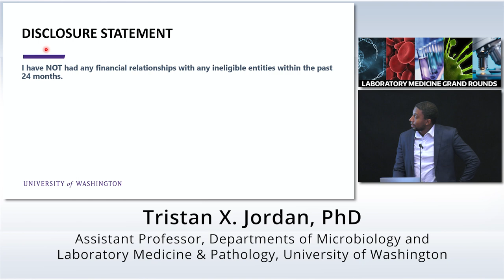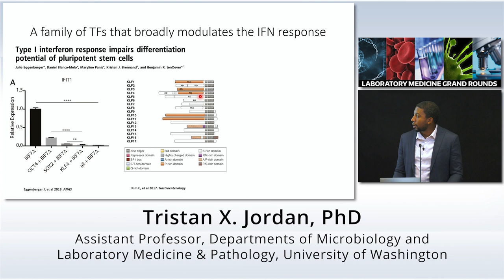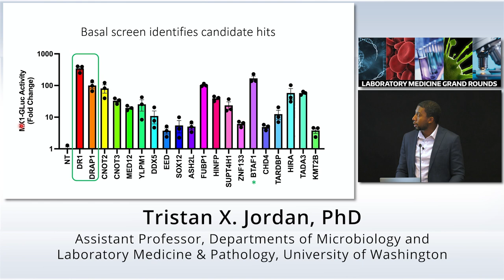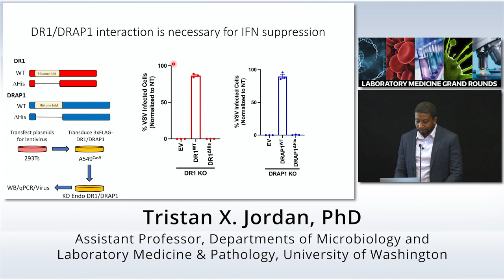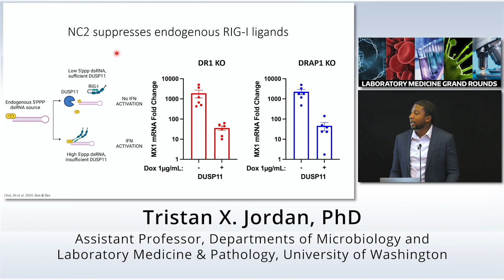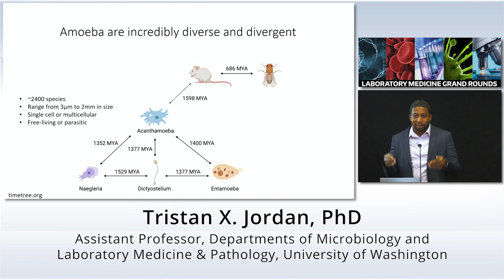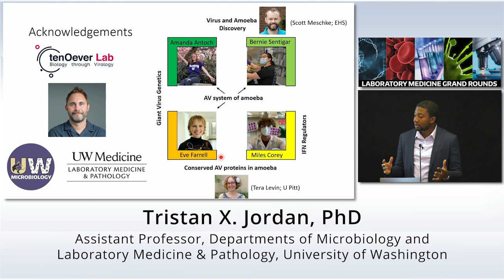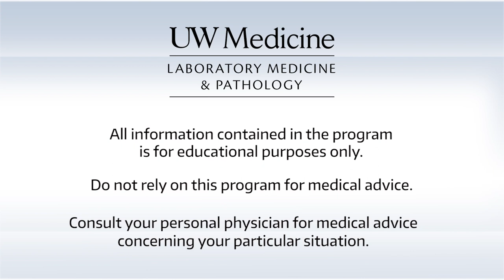Cellular Control of Virus Infection in Eukaryotes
Control of virus infection is central to the health and survival of all organisms. In order to achieve this control, hosts elaborate myriad defense strategies that sense, suppress, and resolve viral infection. My lab focuses on understanding what these defense strategies are and how they are regulated in different eukaryotic organisms. In mammals and other vertebrates, we seek to understand how the antiviral interferon response is regulated. Specifically, how a cell is able to mitigate the detection of self-produced nucleic acids which resemble viral pathogen-associated molecular patterns (PAMPs) that potently activate the interferon response, and how the transcriptional machinery controls activation of the interferon response. In single-cell eukaryotes, such as amoeba, we seek to discover the strategies by which these organisms detect and resolve virus infection with an eye towards greater understanding of basic biology and potential biotechnological applications. After viewing this lecture, participants should be able to: 1. Identify how viruses trigger the Type I Interferon response in human cells. 2. Recognize the pathological outcomes of a dysregulated interferon response. 3. Explain how the host cell mitigates activation of the interferon response in the absence of virus infection.

Tristan Jordan, PhD Assistant Professor Departments of Microbiology and Laboratory Medicine & Pathology University of Washington

04/19/23